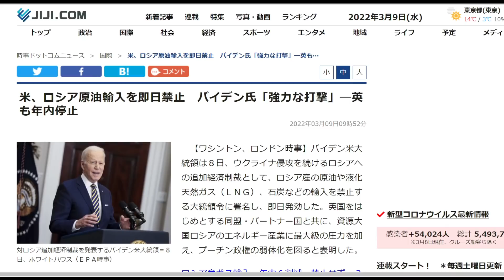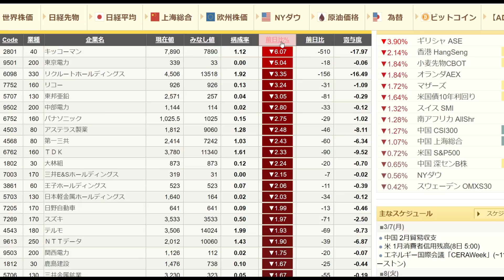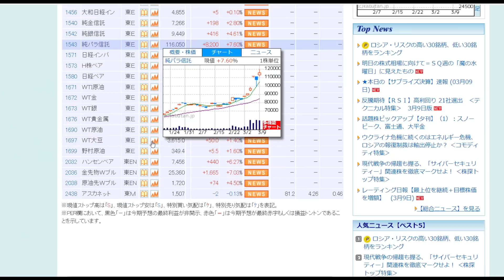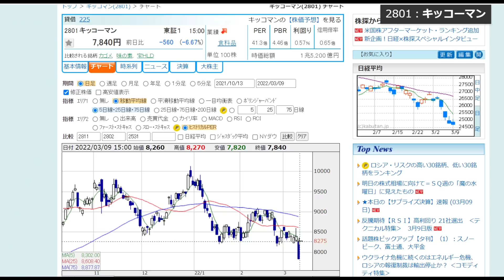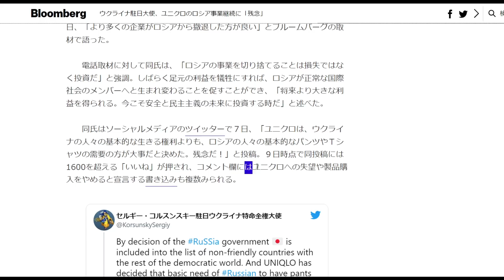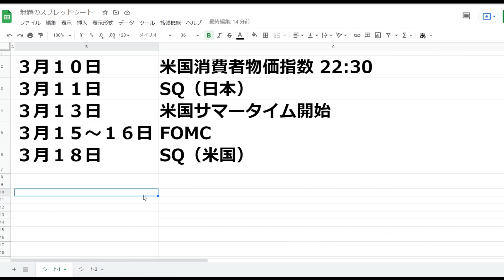今の株式市場は狂ってる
■ 株初心者におすすめの証券会社
LINE証券（口座を作るだけで株がもらえるキャンペーン実施中！）

マネックス証券（最強の銘柄分析ツールが無料で使える）

0:00 アメリカ株振り返り
2:01 日本株振り返り
4:38 気になるニュース
5:27 今後のスケジュール

■ 絶対見てほしい超おすすめ動画
この黄金チャート買いです

■ 株の買い時の著書
手堅く稼ぐ！成長株集中投資術